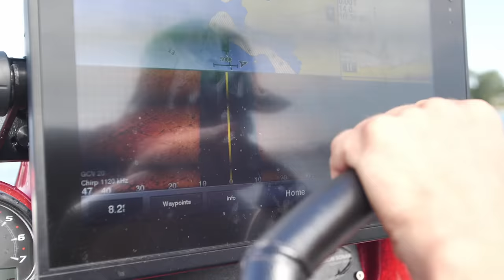Bed Fishing Smallmouth with Ultralight Crappie Tackle | LATE SPAWN!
Bass fishing for smallmouth on the great lakes with Bass Mafia pro bass fisherman Jeremy Starks and Manager Matt. We are bed fishing for these bass in AUGUST! That's the latest spawn I've ever seen! Using ultra light tackle what I use when I'm crappie fishing, we are casting to bedding bass in the shallows using googan baits drag n drops.

MY FISHING ROD FOR THIS VIDEO - FAVORITE USA JACK HAMMER 6' ULTRA LIGHT